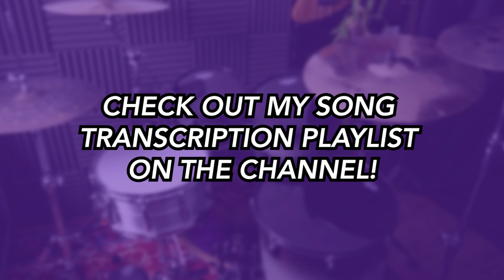Lux Æterna - METALLICA NEW SONG 2022 | DRUM SCORE Sheet Music Play-Along | DRUMSCRIBE